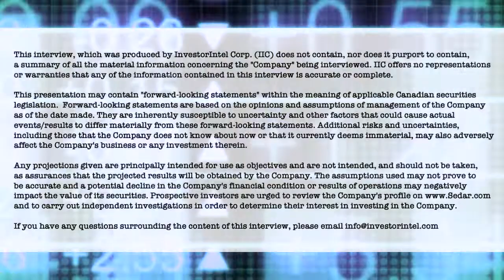Chris Thompson with Stephen Burega on the quality of assets in the Romios Gold portfolio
In a recent InvestorIntel interview, Chris Thompson spoke with Stephen Burega, President of Romios Gold Resources Inc. (TSXV: RG | OTCQB: RMIOF) about identifying two new banded iron formations on Romios’ Lundmark-Akow Lake Project, which are similar in nature to Newmont’s giant Musselwhite gold mine.

In this InvestorIntel interview, Stephen Burega provided an update on Romios’ properties in the Golden Triangle where they have already identified two copper-gold porphyry targets, and are on the way to identifying a third one. He also provided an update on  other properties in Romios’ portfolio, which are in the vicinity of existing mines and deposits, owned or operated by major mining companies.

About Romios Gold Resources Inc.

Romios Gold Resources Inc. is a progressive Canadian mineral exploration company engaged in precious- and base-metal exploration, focused primarily on gold, copper and silver. It has a 100% interest in the Lundmark-Akow Lake gold-copper property in northwestern Ontario and extensive claim holdings covering several significant porphyry copper-gold prospects in the “Golden Triangle” of British Columbia. Additional interests include two former producers, the La Corne molybdenum mine property (Quebec) and a former high-grade gold producer, the Scossa mine property (Nevada). The Company also retains an ongoing interest in several properties including a 20% carried interest in five claim blocks in the Thunder Bay silver district of northwestern Ontario; and a 2% NSR on the Hislop gold property in Ontario.